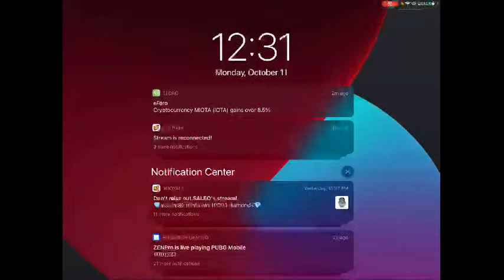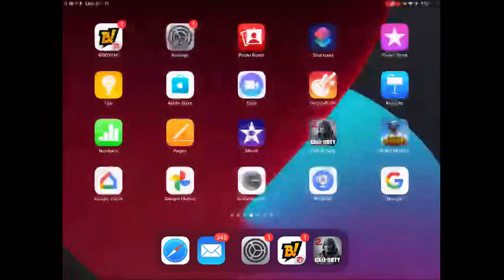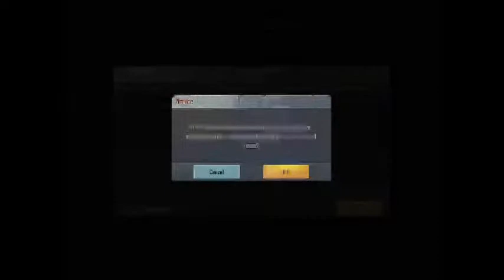Russian Mafia is taking over…….BOOYAH!!!!!!🏴‍☠️